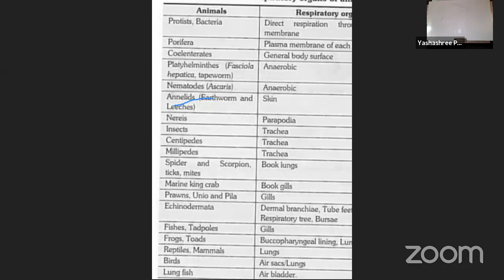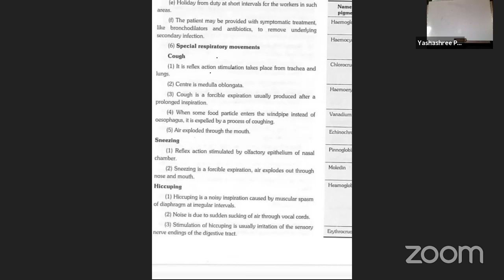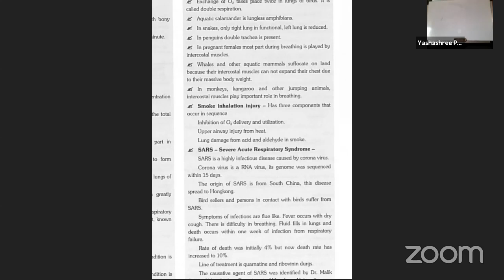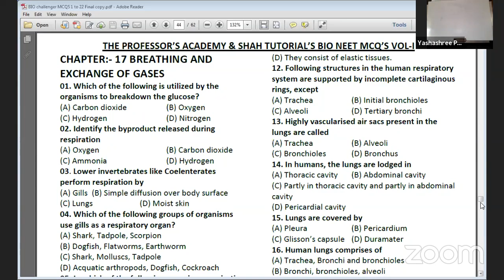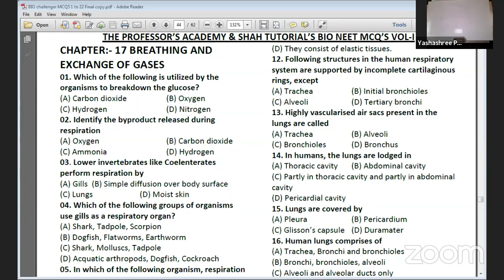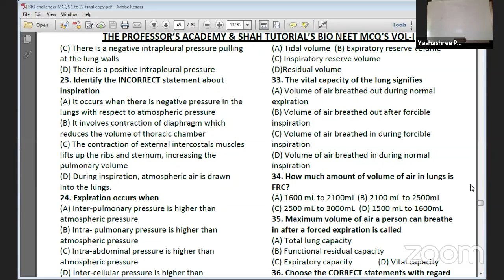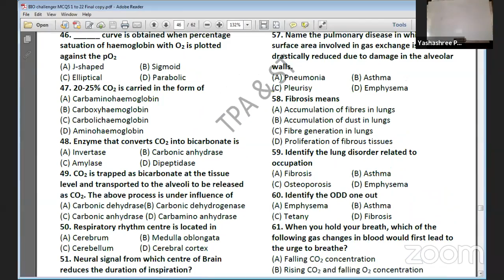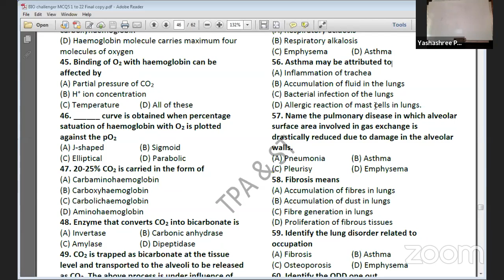SUNDAY 7th MAY 2020 NEET BIO HUMAN RESPIRATION